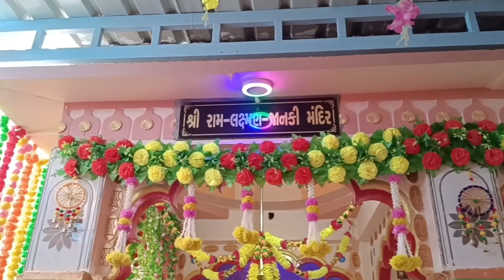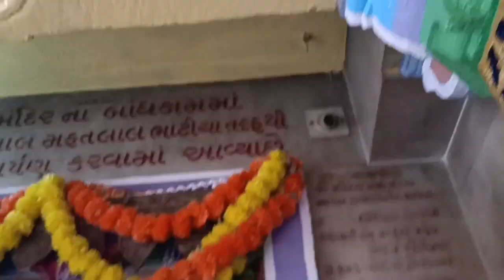Finley Bhagvan ke Darshan Ho Gye.।। आप भी करलो भगवान श्री राम के दर्शन.।। उंदरा राम मंदिर प्रतिष्ठा.